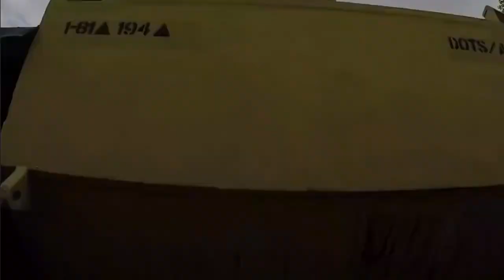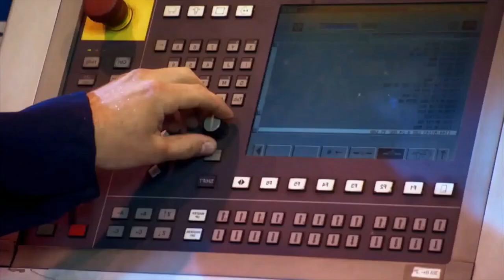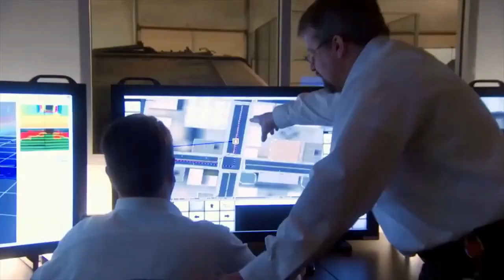The US Army Just EXPOSED Why No Nation Wants To Fight This Next-Generation MBT!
Instead of seeking the illusive Holy Grail of lightweight armor or laser weaponry, technologies that would justify the development of a whole new tank, the Army would be better served by actively pursuing a substantial redesign and enhancement program for the Abrams, an M1A3.

Hey, guys welcome to our channel Alpha tanks, where we tell you about military tanks, from the most famous World War 2 battle tanks to the most advanced battle tanks at present.

But before we proceed, don’t forget to subscribe to our channel and click on the bell icon so that you don't miss out on any of our incredible videos in the future.

A man's reach, as poet Robert Browning famously observed, should transcend his grasp. This proverb should be applied to the creation of a future tank in general. However, common sense must be applied during the modernization process. Until a material revolution occurs, the Army must capitalize on the potential residing in the Abrams.

The United States Army is looking for a variety of new technologies to use in designing and building new armored fighting vehicles, particularly a replacement for the long-serving Bradley. Despite its desire for a new tank, the Army lacks the crucial technology that would justify the time and money spent on such an endeavor. Furthermore, it is not required to exert any effort. The Abrams, the Army's current main battle tank, is the tank of the future.

This was first introduced in June.

The Army is only now receiving the first of the latest Abrams modifications, the System Enhancement Package Version 3 (SEPv3), with more upgrades in the works. Instead of seeking the illusive Holy Grail of lightweight armor or laser weaponry, technologies that would justify the development of a whole new tank, the Army would be better served by actively pursuing a substantial redesign and enhancement program for the Abrams, an M1A3.

The U.S. Army is interested in changing how and with what it battles. They are especially interested in new armored fighting vehicles. And not simply another family of metal boxes with a turret and cannon. Many technology enthusiasts, including many in the Army's new Futures Command, were poetic about the possibilities for hover tanks that discharge laser beams and are autonomously guided by artificial intelligence contained in quantum computers.

Brigadier General Ross Coffman, the leader of the Next Generation Combat Vehicle Cross-Functional Team (CFT) in charge of the Bradley replacement and a future tank, is determined to go beyond the box when it comes to what a future tank would look like and what capabilities it might have.

It might not be a tank, according to General Coffman. The CFT has considered "anything from a ray gun to a Star Wars-inspired four-legged creature that shoots lasers." But, in actuality, everything is on the table. We need to break free from the idea that definitive lethality must come from a tank."

The main issue with this idea is that some in the Army want to make a decision on a new tank before 2023. Fortunately, cooler heads, particularly the Chief of Staff, General Mark Milley, understand that it makes no sense to pursue a new main battle tank design from scratch until the necessary technologies are ready. This includes developing a new material from which to create vehicle armor.

As General Milley recently stated, "The actual holy grail of technologies that I'm looking for on this thing is the armor itself. If we can find a material that is much lower in weight while still providing the same armor protection, that would be a huge breakthrough. It is undergoing extensive research and development."